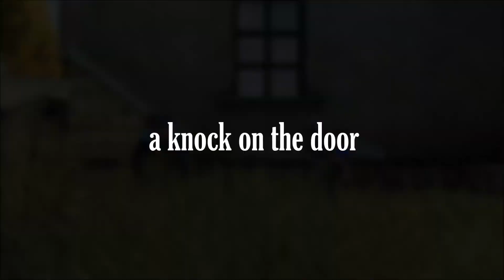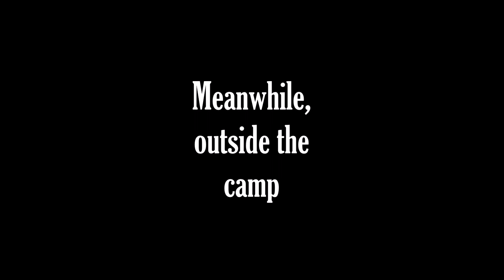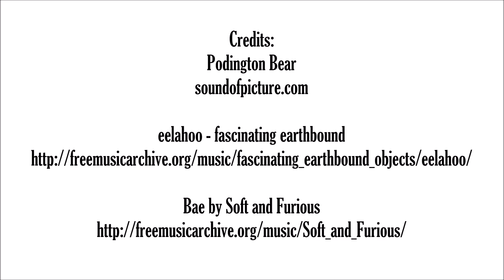Just Another Day In Yar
So much content and strange meetings from a single evening of DayZ.